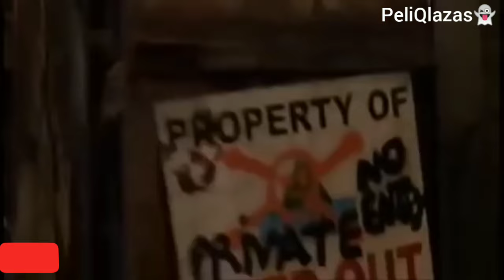Mejor Película de Terror Completa en Español (Komodo)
SINOPSIS COMPLETA
En algún momento de la década de 1970, unos huevos de dragón de Komodo, un extraordinario reptil emparentado con los dinosaurios, llegan a la costa de una isla del norte de Carolina. Veinte años más tarde, el adolescente Patrick Connelly visita la isla junto a su familia para pasar las vacaciones. Los Connelly son atacados por los terribles animales y Patrick consigue escapar, pero queda traumatizado. La abuela de Patrick lleva al chico a ver a Victoria Juno, una terapeuta que intentará averiguar qué pasó realmente, haciendo que Patrick se enfrente a sus miedos en el mismo escenario donde sucedieron los hechos.